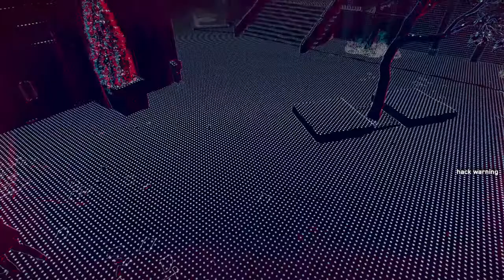Watch Dogs®: Legion_20201029232316